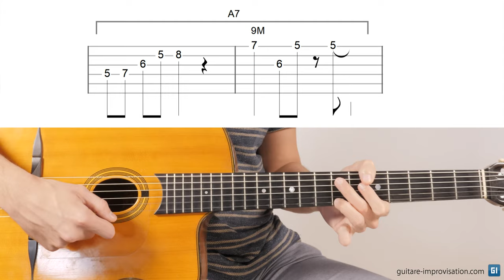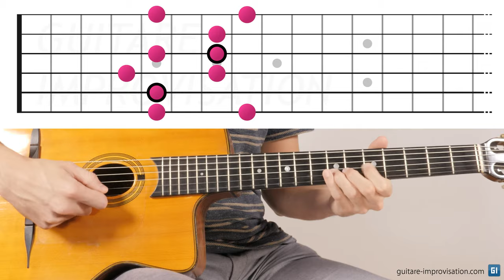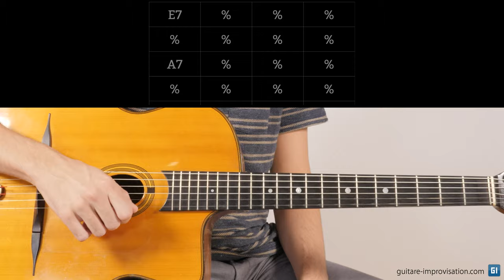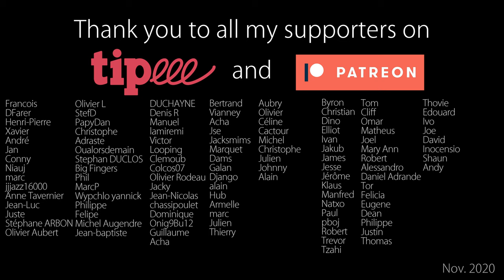Comment travailler les arpèges d'accords en Jazz Manouche ?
Travailler les arpèges d'accords, quelle plaie ! Eh oui, les arpèges d'accords sont essentiels à connaitre et à travailler pour pouvoir improviser en suivant les accords d'une grille, et c'est particulièrement vrai en jazz manouche. Dans cette vidéo je vous explique comment le faire efficacement, et si possible vous amusant ;-)

0:00 Introduction
0:38 Pourquoi les travailler ?
2:23 Comment les travailler ?
3:08 Dire et visualiser l'accord
5:50 Jouer dans le désordre
7:25 Sur un tempo/métronome
8:52 Sur un accompagnement
12:10 Le son !
15:20 Alterner au tempo/sans tempo
17:12 Impro finale
18:35 Conclusion
19:30 Tipeee/Patreon